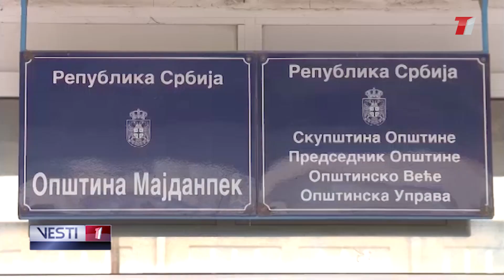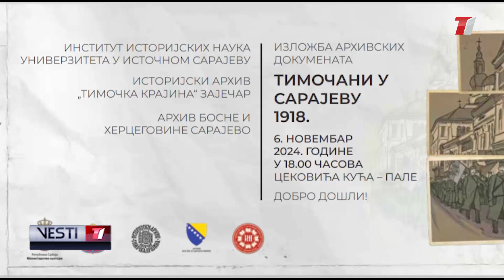VESTI T1 za 05.11.2024.